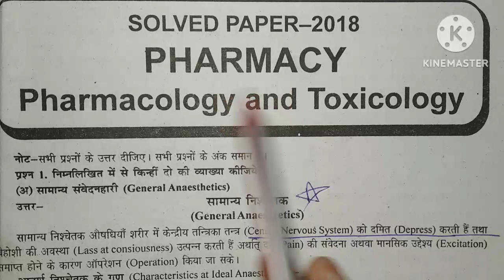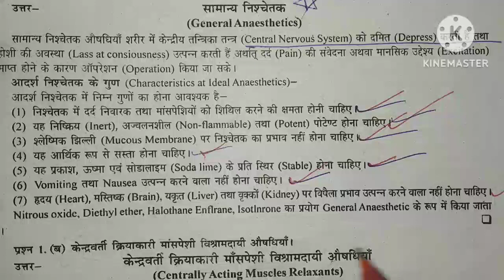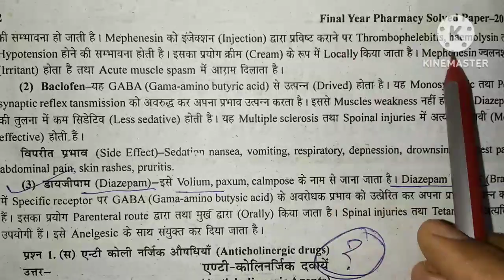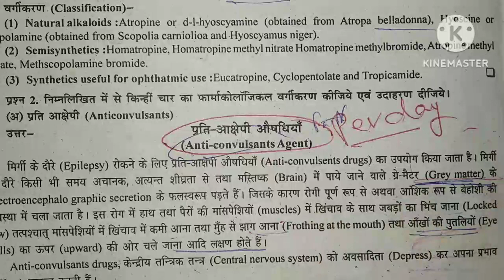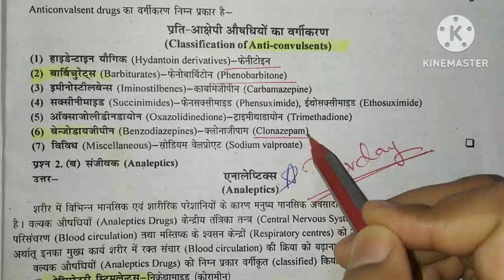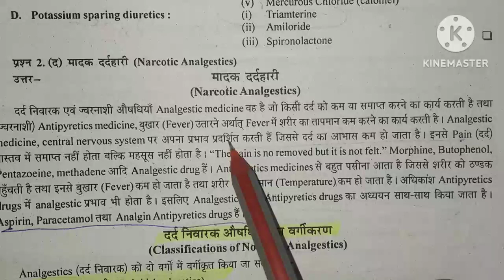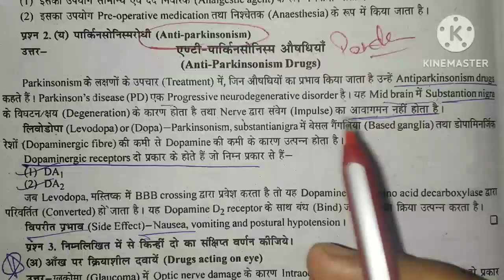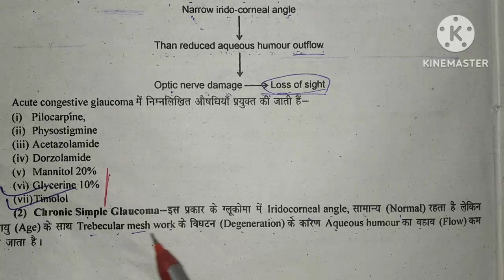Pharmacology Most important questions2023 Model paper ये Exam में जरूरPass होने के लिए बस इतन पढ़लो